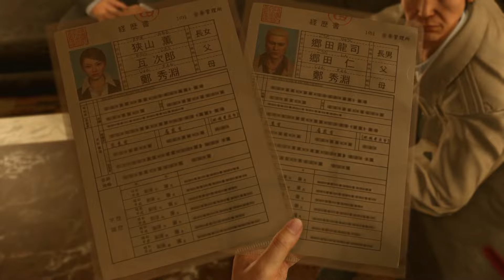Sora senpai plays: Yakuza T.K.P. #36 - MAJIMA THE BOMB DISARMER EXPERT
Another project i had in mind for the Yakuza series ^-^